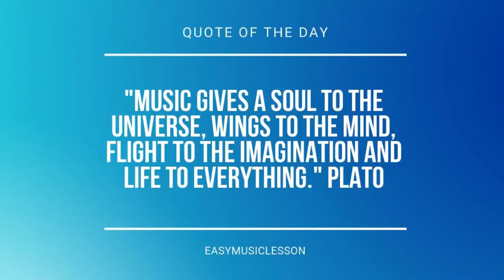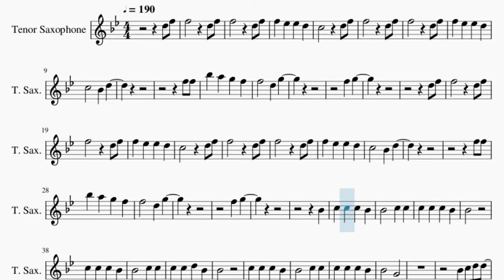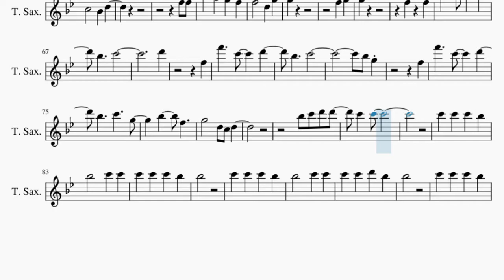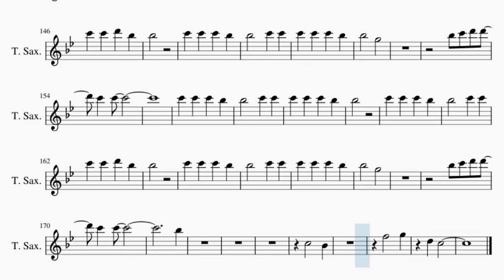Tenor Sax Sheet Music: How to play Love Me Like You Do by Ellie Goulding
Comment and let us know how the videos have helped you. It keeps us going! :)Here is a sheet music/tab video on the song Love Me Like You Do by Ellie Goulding on the tenor sax. A tenor sax sheet music arrangement which is transposed to notes that are easily played by tenor sax, for the song Love Me Like You Do by Ellie Goulding.

EasyMusicLesson teaches you to play the your favorite instrument, through well-arranged sheet music so that you too can learn how to play Love Me Like You Do by Ellie Goulding on the tenor sax as fast as you can. A tenor sax sheet music with backing tracks to help your play the song better.

Chords of Tenor Sax arrangement:
Ab Maj   C Min   F Min   F Min   Db Maj   Eb Maj   F Min   F Min
Ab Maj   C Min   F Min   Db Maj   Bb Min   F Min   Eb Maj   Eb Maj
Ab Maj   C Min   F Min   F Min   Ab Maj   C Min   F Min   F Min
Db Maj   Eb Maj   F Min   Ab Maj   C Min   F Min   Db Maj   Bb Min
F Min   Eb Maj   Eb Maj   Ab Maj   C Min   F Min   Db Maj   Bb Min
F Min   Eb Maj   Eb Maj   Ab Maj   C Min

Melody notes of Tenor Sax:
D5 F5 F5   D5 F5
F5 F5
F5 G5
D5 F5
F5 F5
F5 G5
Bb4
Bb4
C5 C5 D5 Bb4
Bb4
Bb4   G4
Bb4 C5 D5 D5
C5 C5
D5 F5
F5 F5
F5 G5
F5 F5
F6   C6   D6
Bb5   C6
D6
F5
F6   C6   D6
Bb5   C6
Bb5 G5
F5
Bb5   F5
C6 C6
Bb5
C6 C6 D6 Bb5
Bb5
Bb5   G5
Bb5 C6 D6 D6
C6 C6
Bb5
Bb5
Bb5
Bb5   G5
C5 D5
C5   Bb4
F5
F6   C6   D6
Bb5   C6
D6
F5
F6   C6   D6
Bb5   C6
Bb5 G5
F5
Bb5   F5
C6 C6
Bb5
Bb5
Bb5   G5
C6 C6
Bb5
Bb5
Bb5   G5
C6 C6
Bb5
C5   Bb4
F5   G5
D5 C5